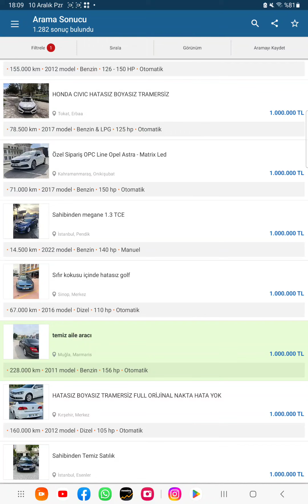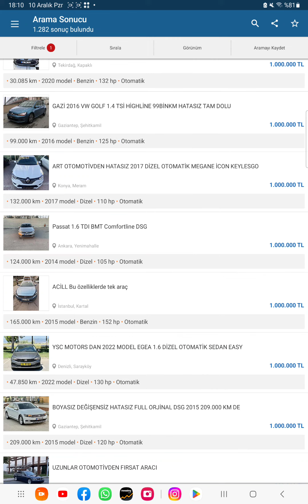1.000.000 TL'LIK ARACLAR 10 aralik 2023 oto